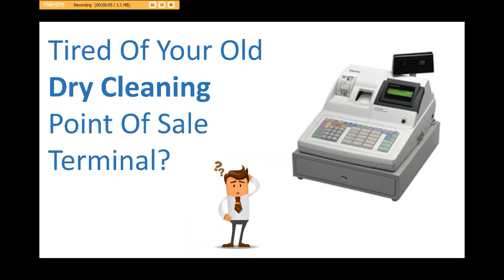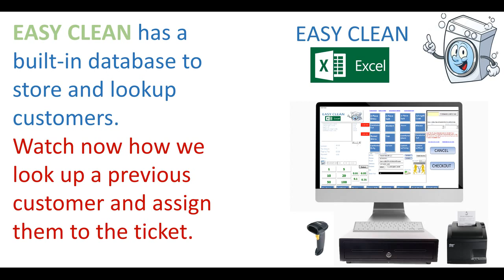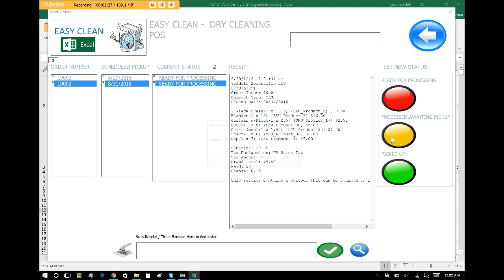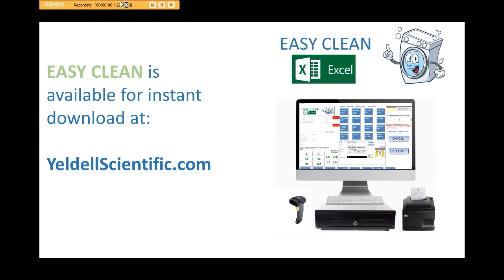Easy Clean - Turn Your Laptop or Tablet into a Dry Cleaning POS Point Of Sale Solution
EASY CLEAN
Excel POS
Excel Point Of Sale